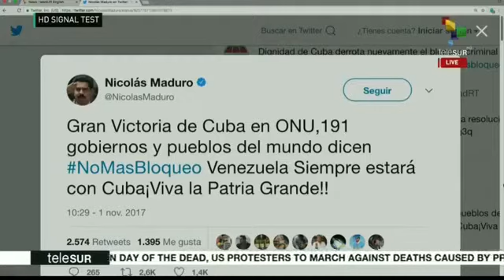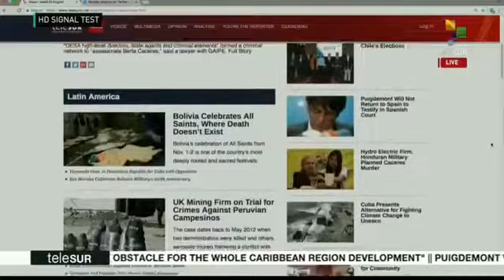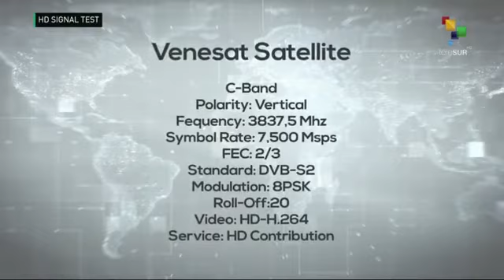From The South 11-01: Venezuela signs agreements with Trinidad Tobago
Join us live for From The South with the updates on the Chancellor of Venezuela signs agreements with Trinidad and Tobago, UN debate on the U.S. blockade against Cuba, Colombia national strike and more.